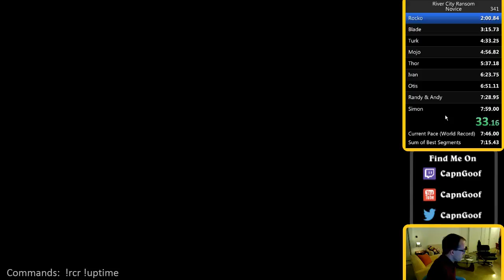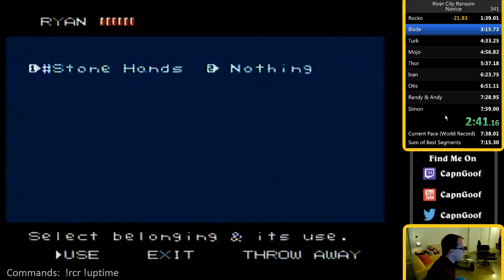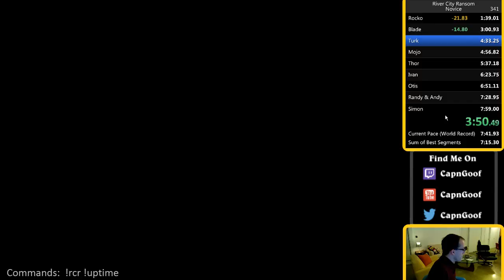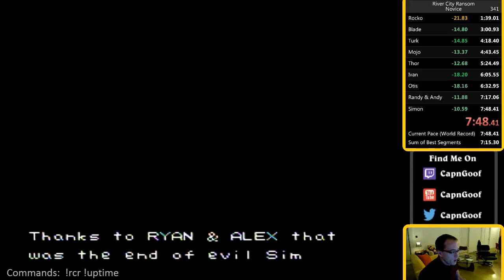PB: 07:48.41 - River City Ransom, Novice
Three PBs tonight, including this one which had a real chance at bopping the WR by as much as 6 seconds.  This run is getting submitted to speedrun.com. -- Watch live